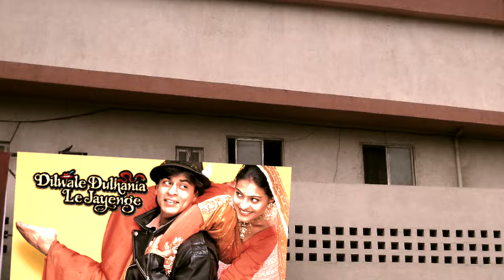Shahrukh Khan's Most Frequent Leading Lady - Not Kajol, Rani, Madhuri, Deepika!!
Shah Rukh Khan's Most Frequent Leading Lady: Not Kajol, Rani Mukerji, Madhuri Dixit, Deepika Padukone!!